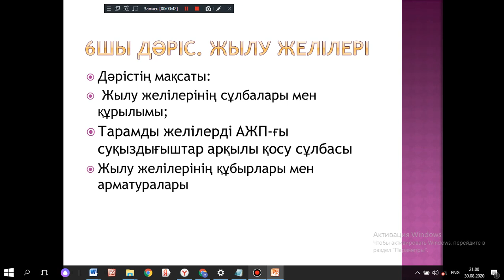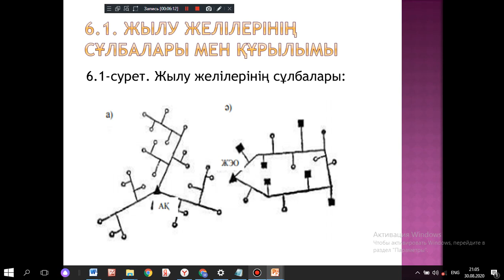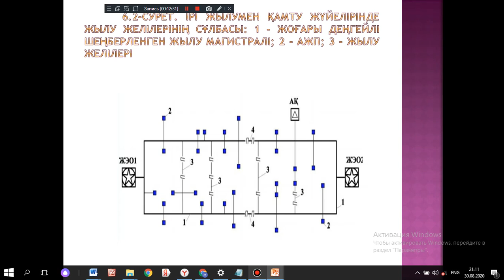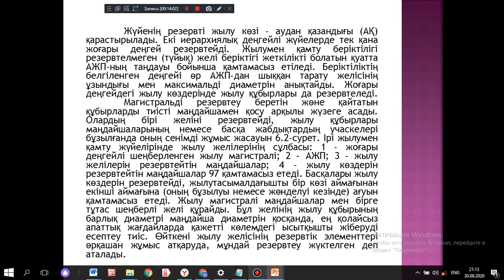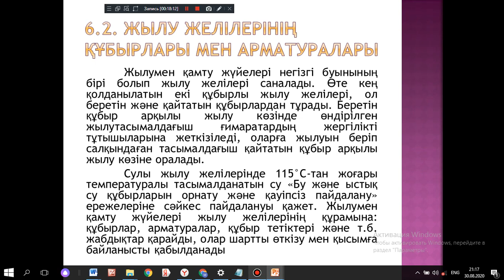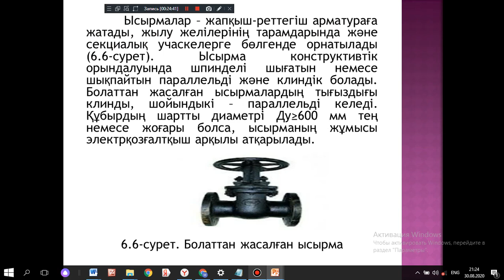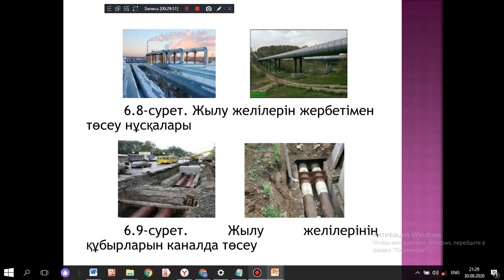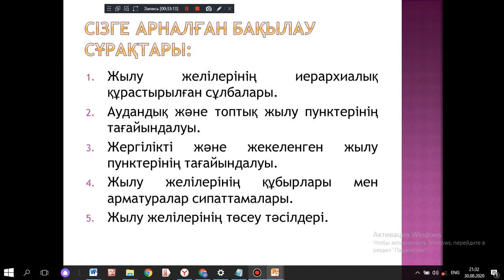6дәріс бакалавр жылуэнергетика 5сем ТЭ181 жылуландыру негіздеріжылулықжелілер Агильбаева М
Бакалавр оқу бағдарламасы бағыты бойынша "Жылуэнергетика" мамандығының ТЭ-18-1 группасында оқитын студенттер үшін "Жылуландыру негіздері жылулық желілер" пәнінен дәріс жинағы 5 семестр. Агильбаева М.Ж.